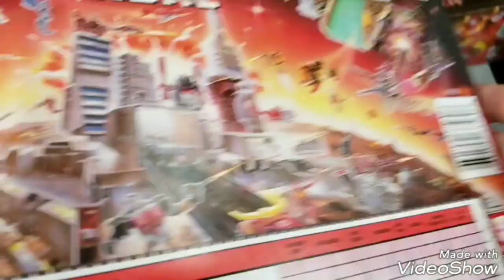Pnoyride's..Out & About! Transformers & Bluray Steelbooks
Something different today..Salamat sa panonood!Sana suportahan niyo din itong ibang content ko..Salamat mga kaibigan!